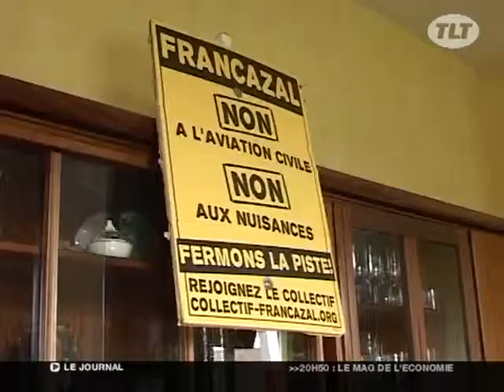Avenir de Francazal (Toulouse)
Un second aéroport ou un projet immobilier, c'est la question à l'étude depuis la fermeture de la base militaire de Francazal en août dernier. (Droits réservés. Pour toute exploitation commerciale, veuillez nous contacter